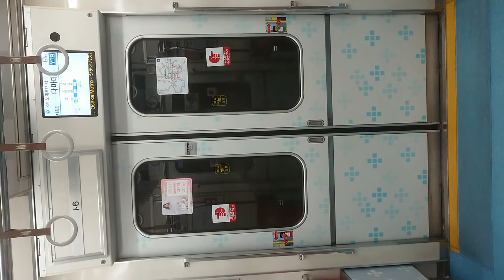Osaka Metro 四つ橋線 扉閉 岸里駅～玉出駅